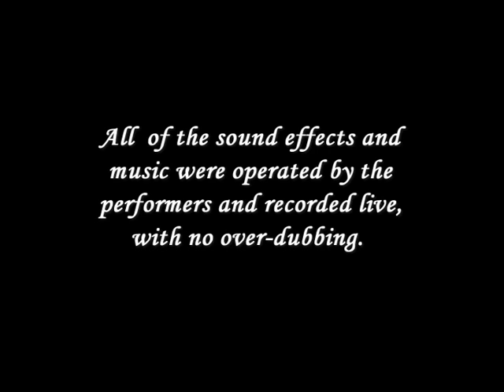Stuff and Things - The Keystone Kops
Slippery Jack outwits the bungling Kops with his nimble guile and cunning disguises !